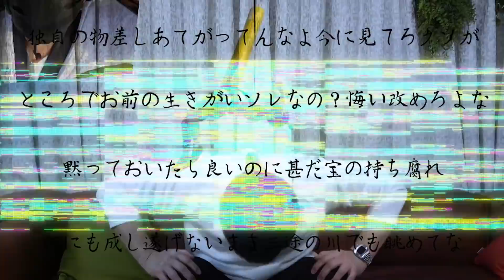【宮迫博之】なにやってもうまくいかない【MV】（カバー）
音源制作・レコーディング→おりょー(つつみの弟)